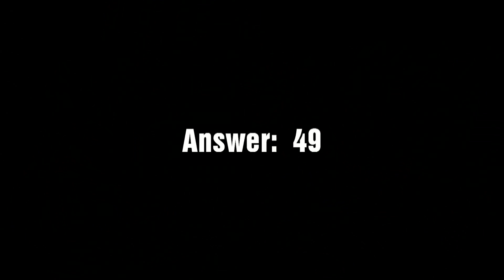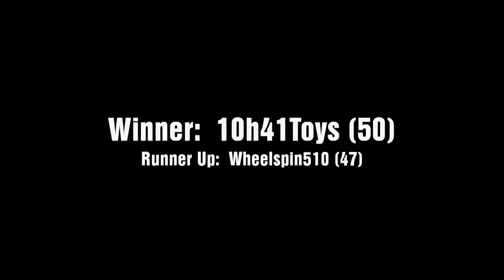ANSWER!! DCR Mystery Box (04) - 2017 Monster Mash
It's the opening night of the 2017 Monster Mash tournament, which means it's time to find out who won the prize in Mystery box number 4...